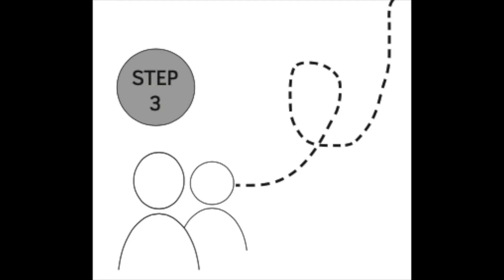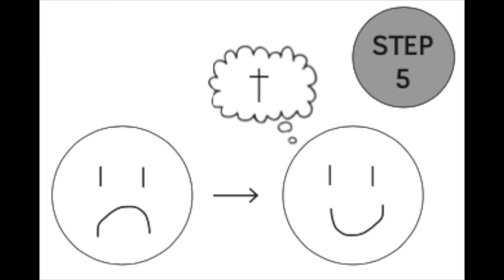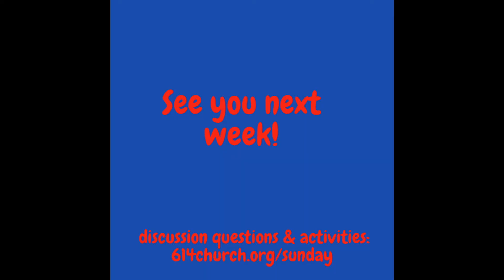Unlikely Heroes Week 6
Tune in as Alissa and captain galaxy learn about Timothy!